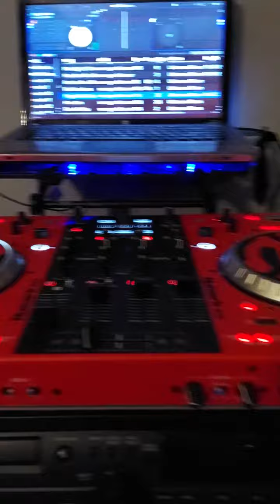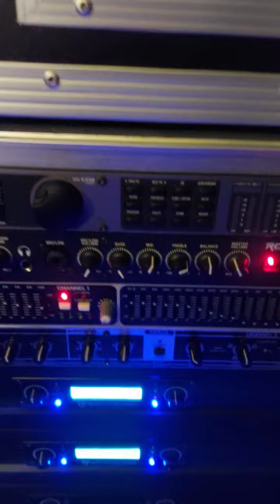testing my QSC plx 3102